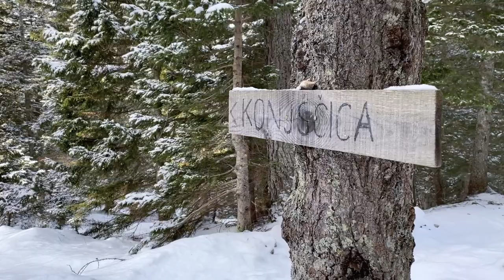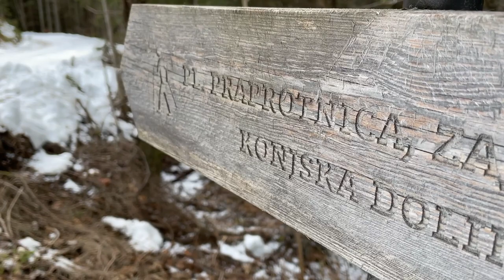We wanted a lot of snow, and now we have it! Hiking Pokljuka (Konjščica, Uskovnica, Zajamniki)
We make a hiking guide for every trail we film.

In this video we walked an 18 km long circular trail through three beautiful alpine pastures of Pokljuka. We wished for a snow adventure and now we experienced it. From Rudno polje we first headed towards alpine pasture Konjščica, which awaited us covered with deep snow and illuminated by the sun - a true winter fairy tale. The next large alpine pasture is called Uskovnica and is known for its cute small wooden church. A real gem. On the way to Uskovnica, we stopped at the alpine pasture Na Kovcah with a wooden swing and a green garden in the snow. Happy place :) From Uskovnica, the trail led us towards Zajamniki, where a black cat, the master of the alpine pasture, awaited us. Then we returned to Rudno polje along the fairy-tale trail through the Pokljuka forest. Beautiful day.

Music in video:
Shut Away by Pablo Suarez
Frozen Lake by Nsee
When You Go Out by Kashido
When You Wake Up by Kashido
South by Idokay